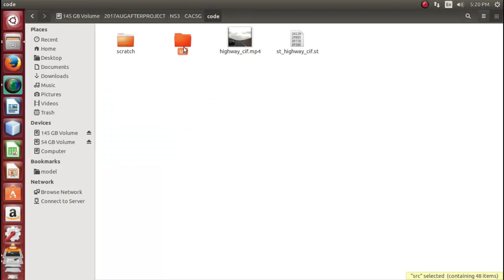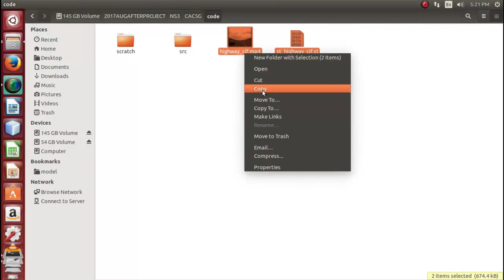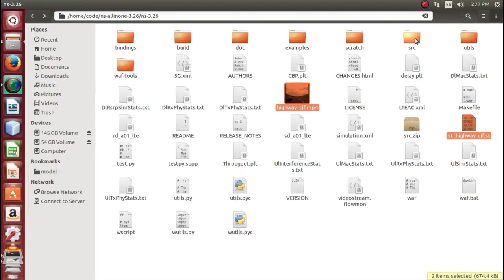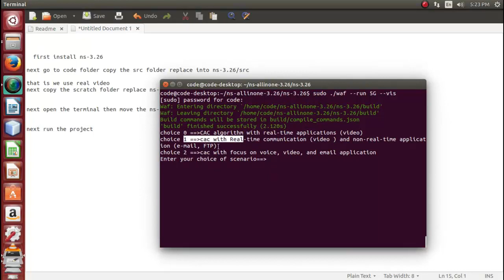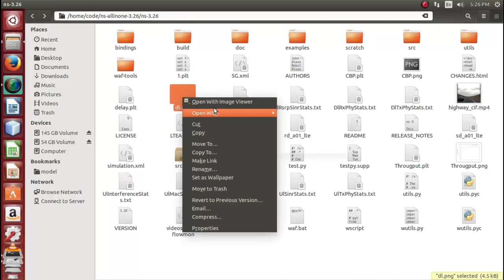5G Wireless Network Projects | 5G Wireless Network Thesis | 5G Wireless Network Projects code